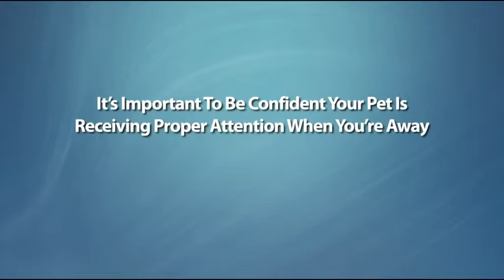Experienced Professional Pet Sitter Peoria